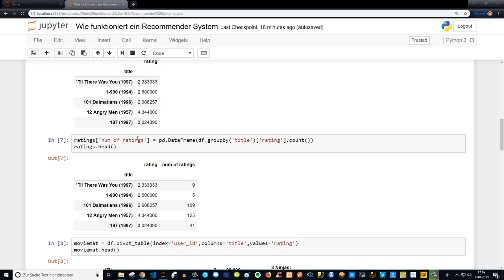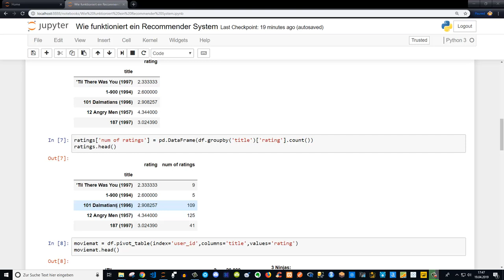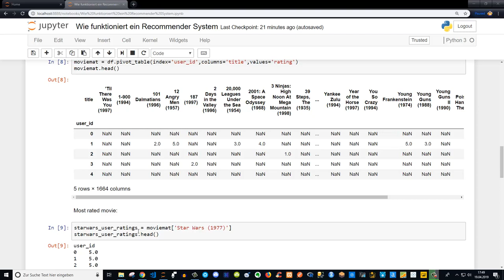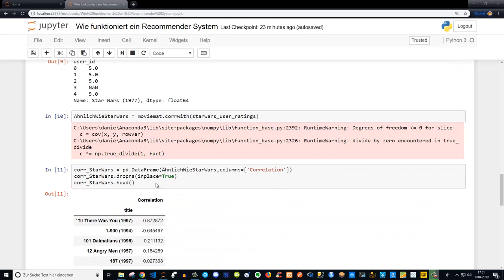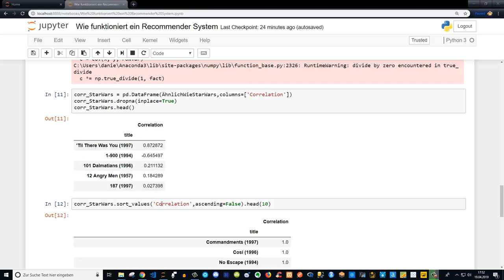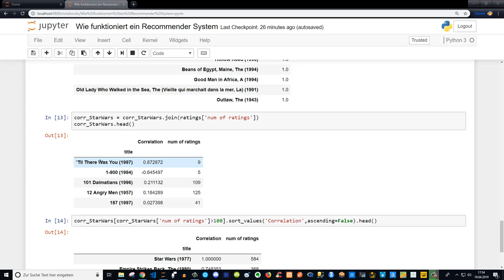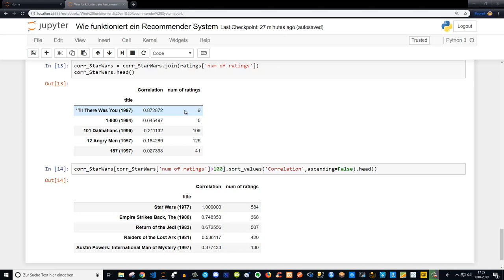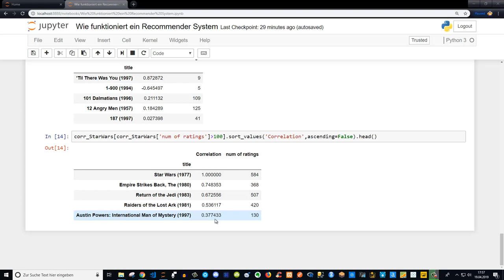Warum schlägt mir Netflix Amazon Sky diesen Film oder Serie vor Recommender Systems erklärt